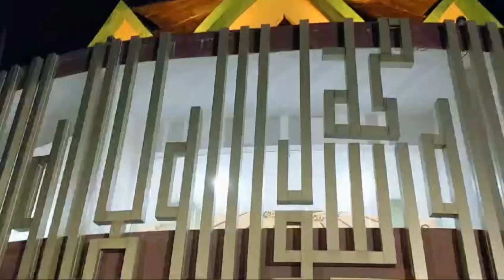PEMKOT PAREPARE GELAR PERINGATAN NUZULUL QUR’AN